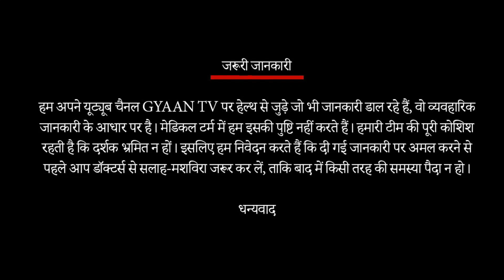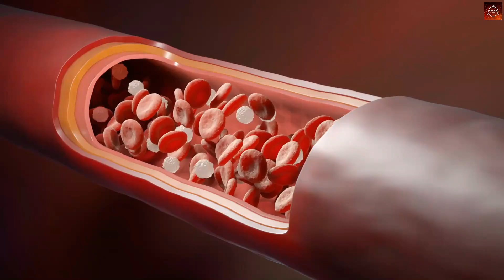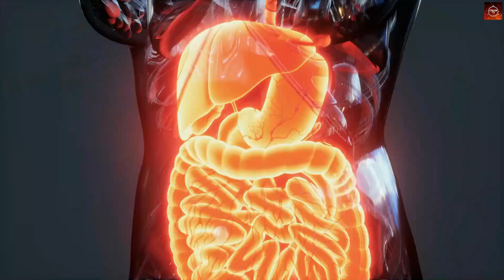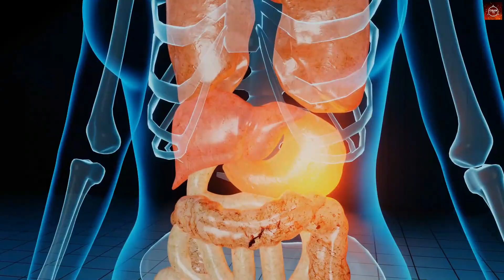कीवी फल, जिसे देखकर ही बीमारियां भाग जाती हैं | कीवी फल के बेशुमार फायदे, सुनकर हैरान हो जाएंगे आप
दोस्तों जरा बताइए, आपने कीवी फल के बारे में पहली बार कब सुना। याद नहीं आ रहा है तो रहने दीजिए। हम ही बता देते हैं। दरअसल हममें से ज्यादातर लोग कीवी फल को डेंगू के साथ जोड़कर देखते हैं। भारत में जब डेंगू फैलने की शुरुआत हुई, तब कीवी फल का नाम भी सामने आया। चूंकि डेंगू के कारण प्लेटलेट्स बहुत तेजी से डाउन होती है और कीवी फल की यही खासियत है कि यह प्लेटलेट्स को बढ़ाता है और शायद यही वजह है कि इस दौरान इसकी डिमांड सबसे ज्यादा रहती है।

हालांकि कीवी फल के और भी ढेर सारे फायदे हैं, जिन्हें हम आमतौर पर नहीं जानते हैं। कीवी फल ऐसे पोषक तत्वों का बड़ा खजाना है, जो हमारी बॉडी के लिए बहुत जरूरी है। आज हम इस वीडियो में कीवी फल के ऐसे ही ढेर सारे फायदे बताने जा रहे हैं, जिन्हें सुनकर आप हैरान हो जाएंगे।

यकीन मानिए यह फल आपके लिए वरदान साबित होगा। तो चलिए बिना समय बर्बाद किए सीधे वीडियो की तरफ बढ़ते हैं।

दोस्तों वीडियो शुरू करने से पहले आपको बता दें कि ज्ञान टीवी का उद्देश्य आपको सेहत के प्रति जागरूक करना है। इसलिए हम इस तरह की वीडियो लगातार बनाते रहेंगे, ताकि आप सभी को इसका फायदा मिल सके। तो चलिए अब सीधे कीवी फल के फायदे पर आते हैं।

आपको बता दें कि कीवी फल में विटामिन-ए, विटामिन-बी-6 और विटामिन बी-12 भरपूर मात्रा में मौजूद होते हैं। इसके अलावा विटामिन-सी और विटामिन-ई जैसे तत्व भी बड़ी मात्रा में पाए जाते हैं। इसमें नींबू और संतरे की तुलना में विटामिन सी की मात्रा लगभग दोगुनी होती है। इसी तरह 100 ग्राम कीवी फल में करीब 312 मिलीग्राम पोटेशियम मौजूद होता है।

यानी अगर हम साफ लफ्जों में कहें तो कीवी फल विटामिन्स और मिनरल्स से भरा हुआ है। इसमें कैलशियम, आयरन, मैग्नीशियम और फाइबर की मात्रा भी काफी अधिक होती है, जो हमें और आपको तमाम तरह की बीमारियों से बचाने के साथ हेल्दी भी रखते हैं। कीवी फल के टेस्ट की बात करें तो यह खट्टा और मीठा होता है और दिखने में दूसरे फलों से पूरी तरह अलग है। यह बाहर से भूरे रंग का, जबकि अंदर से हरा होता है।

कीवी के अंदर काले रंग के ढेर सारे बीज होते हैं। आपको जानकर हैरानी होगी कि यह दरअसल ऑस्ट्रेलिया का फल है, जिसे इंपोर्ट करके भारत लाया जाता है। अब आपको बता दें कि यह शरीर पर किस तरह असर करता है। सबसे पहले बात करते हैं चेहरे की, जिसके लिए यह बहुत ज्यादा फायदेमंद है।

इसमें मौजूद एंटी ऑक्सीडेंट तत्व स्किन को साफ और खूबसूरत बनाते हैं। नियमित रूप से इसका सेवन करने के कारण दाग, धब्बे और झुर्रियां वगैरह गायब हो जाती हैं। चूंकि इसमें विटामिन-सी बड़ी मात्रा में मौजूद होता है और आप जानते ही हैं कि यह चेहरे के लिए कितना कारगर है। यही नहीं, कीवी फल शरीर में एसिड और एल्कलाइन की मात्रा में संतुलन बनाए रखने में अहम भूमिका अदा करता है।

इसके अलावा यह खून को पतला भी करता है। चूंकि इसमें बड़ी मात्रा में आयरन मौजूद होता है, इसलिए यह खून की कमी को दूर करता है। कीवी फल खून में मौजूद फैट की मात्रा को कम करता है, जिसकी वजह से आप ब्लड से जुड़ी बीमारियों से महफूज़ रहते हैं। इस फल में एक और खास बात है कि यह खून में थक्का बनने से रोकता है। यह महिलाओं के लिए भी कम फायदेमंद नहीं है। उन्हें एनीमिया जैसी बीमारी से निजात दिलाने में मदद करता है।